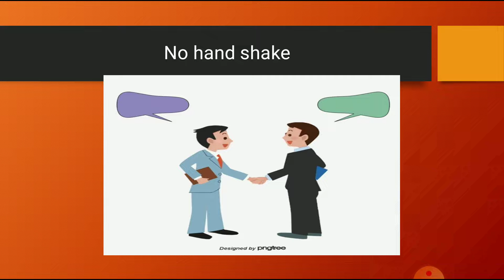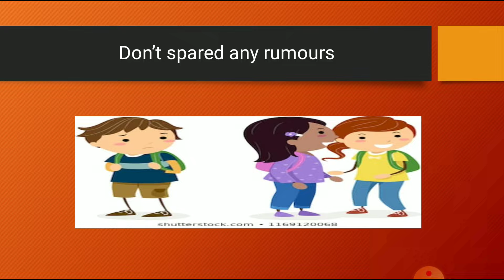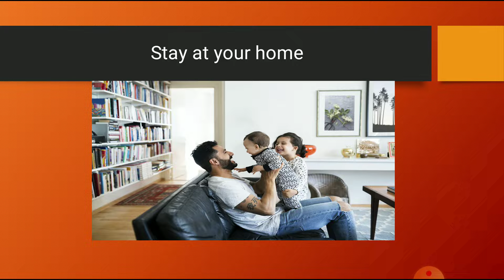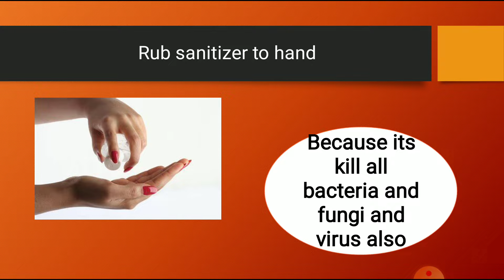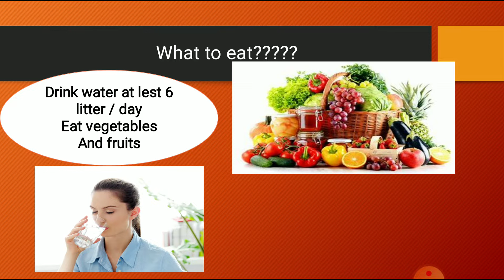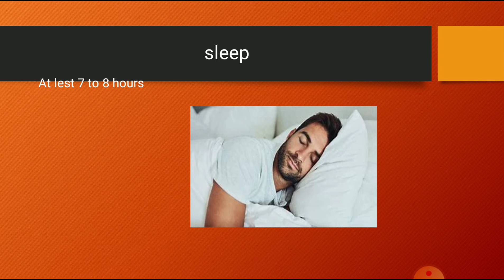corona viruse symptoms & Corona viruses precautions & safety measure! How to protect your self?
कोरोना से केसे बचे???
Protection against corona